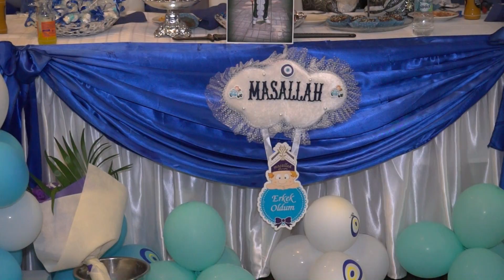ERKAN Sunnet Fragmani 05.08.2018